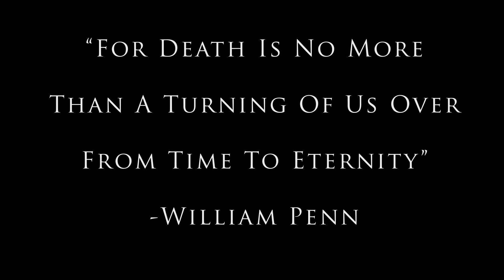DEATH MARCH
A very short film featuring a soldier running from marching enemies, or, as you may say, death.

Written, directed, edited by and starring John King.
Camera Operation by Stephen King.

Please enjoy this suspenseful short film!